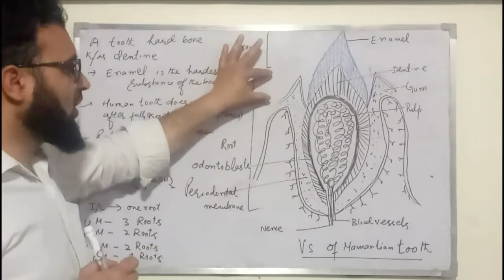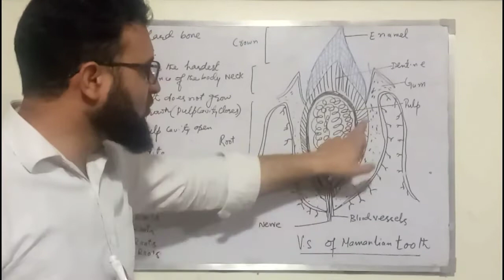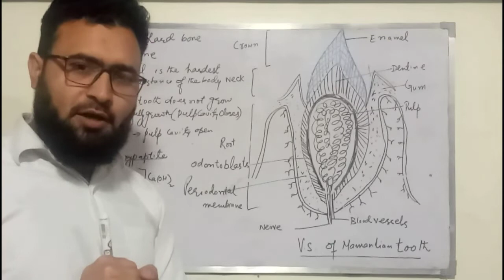STRUCTURE OF HUMAN TEETH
this lecture is about the structure of the teeth of human
this is again a part of buccal cavity which has tongue  , palate  and teeth

This channel deals with the different topics of biology and basic science
 The biology covers the animal physiology ,
 Plant physiology, Genetics , cell biology
 Reproduction of plants and animals
 Developmental biology etc